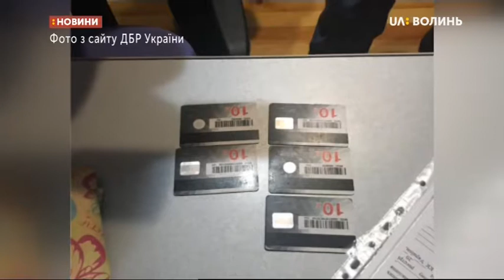19.08.2019. Новини. 13:30